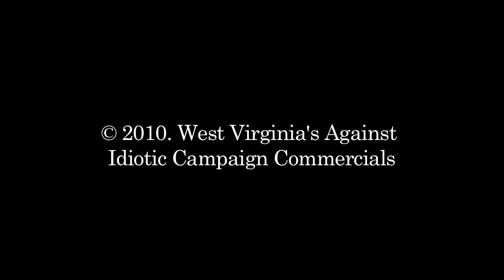Education - Raese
A little video that I edited and co-wrote with Bobby Peters. He did most of the writing, but it was a really fun experience and we are looking to hopefully make more hilarious political videos.

Background:
If you don't live in WV you might need some explanation, John Raese and Joe Manchin ran for Senate in 2010. Joe Manchin released tons of absolutely outrageous ads that took almost everything that John Raese said completely out of context and made him sound like a babbling idiot. So we took advantage of this and made fun of Joe Manchin in the following video. Enjoy!